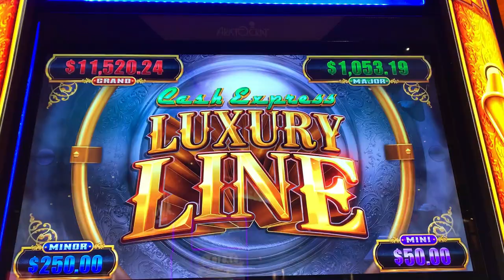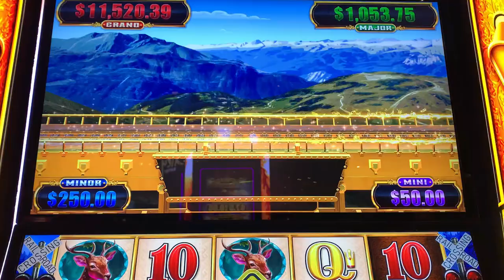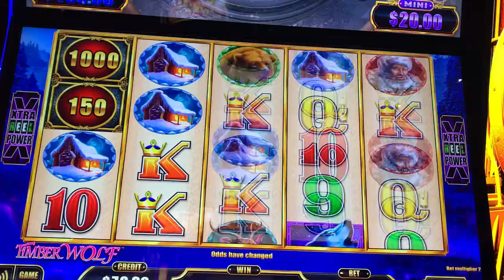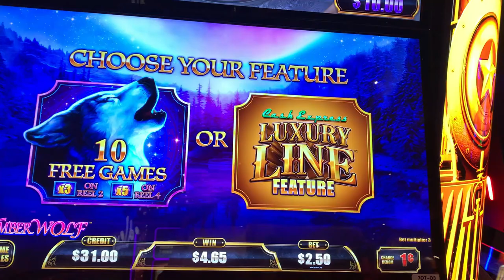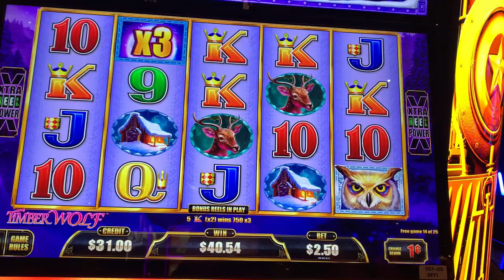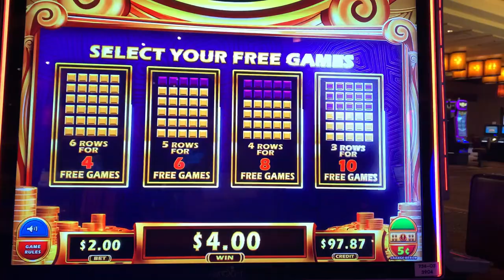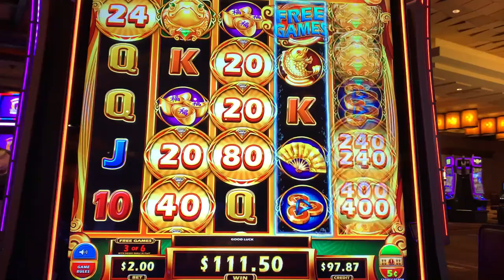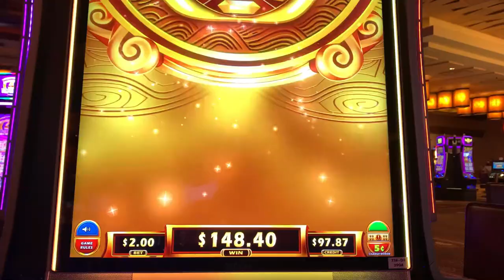🐺 FREE GAMES BONUS!!! 🐢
• Luxury Line Timber Wolf
• Cash Fortune Deluxe Turtles Edition

Weekly Livestream
• Taco Cat Tuesdays @ 6:00pm Pacific
• Cat Crawl Fridays @ 8:00pm Pacific

Regular Mail and Packages can be sent to:
5575 SIMMONS STREET, UNIT 1 - 173

VERY SPECIAL THANKS: Lockie W, Amy Mc, Jackie R
SPECIAL THANKS: Chi L, Pickles n Daisy, Anna R, DnD, Carol R